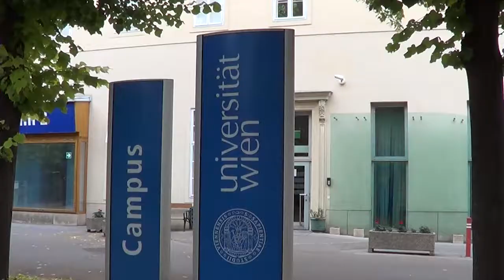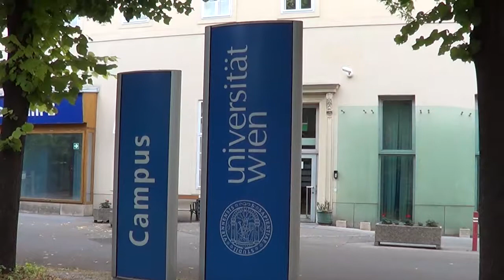Interview with Prof. Adams Bodomo